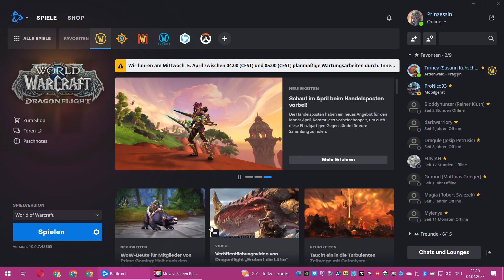Normale Aufgaben Machen in Drachenfliegen 32